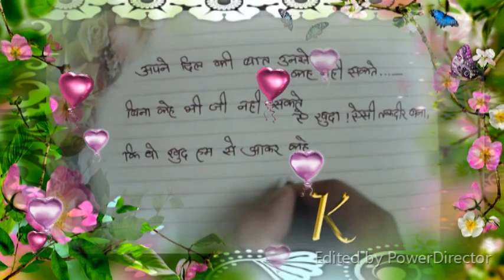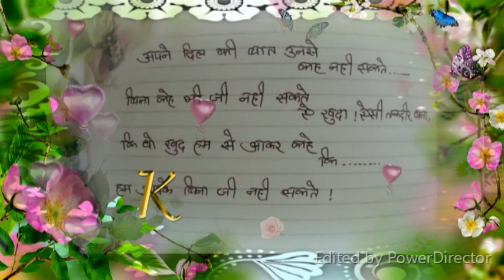"K" Letter Whatsapp Status I Writing Shayari I K Name Status I K Love Special Video